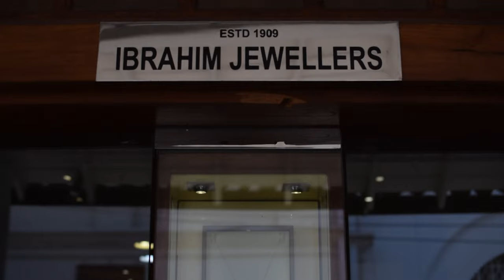IBRAHIM JEWELLERS, GALLE FORT SRI LANKA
Ibrahim Jewellers is one of the oldest gem and jewellery businesses in the country, having been in business since 1909, when Safa’s grandfather first opened a store in Colombo.

Following a sudden and unfortunate accident, Safa’s father had to relocate the store from Colombo to their family home, located on Church Street inside the Fort— and since 1978 this is where the store has been standing.

Safa inherited the store from his father, and manages the store himself while his son assists. Safa hopes that once he retires, his son will take ownership of the store.

“I am the third-generation proprietor of this store, and my son will be the fourth-generation proprietor if he takes over after me; that is a very rare occasion in family-owned businesses,” he noted.